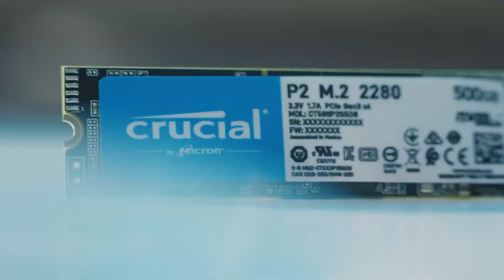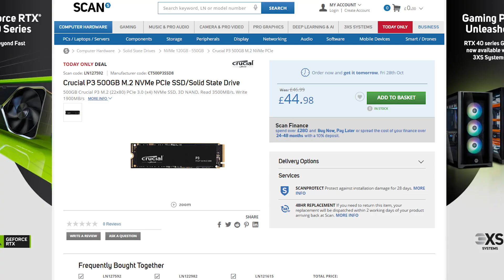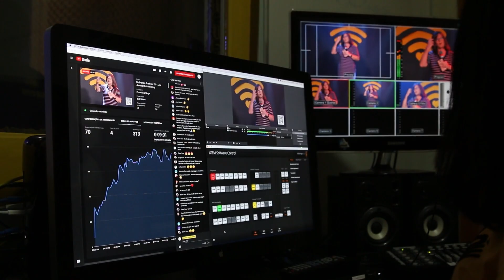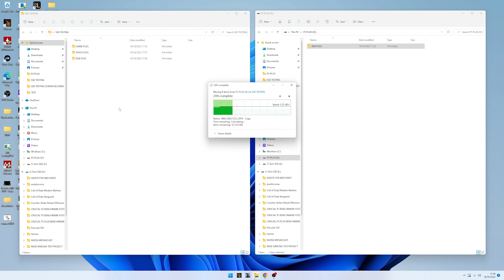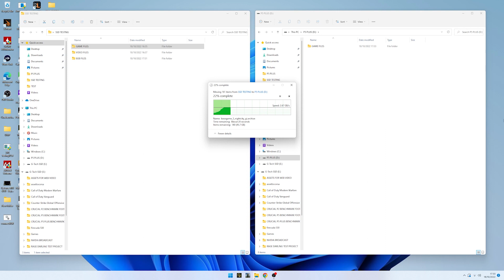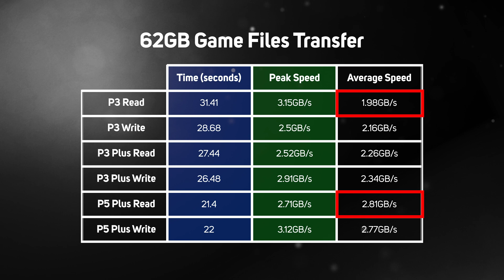Crucial M.2 NVMe PCIe SSD (P3, P3 Plus & P5 Plus) Benchmarks!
So we're no stranger to a Crucial SSD benchmarks on our Scan Channel, having tested quite a few internal and external drives in the studio over the years. Today we'll be looking at 3 of their most popular M.2 NVMe PCIe SSDs - the P3, P3 Plus and the P5 Plus.